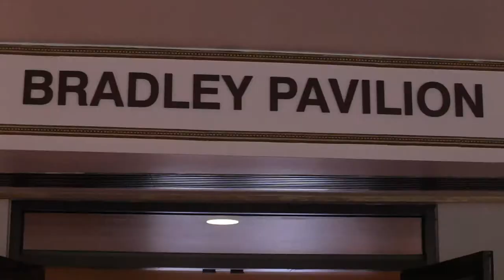Patrick + Christina - Wedding Montage